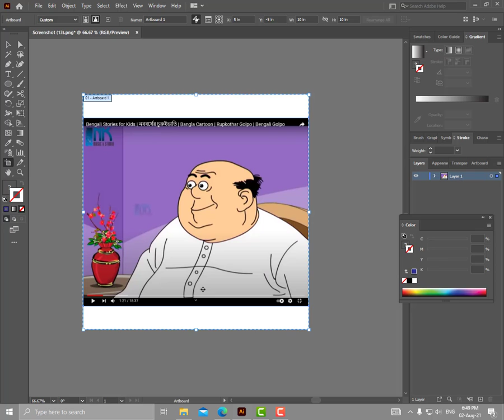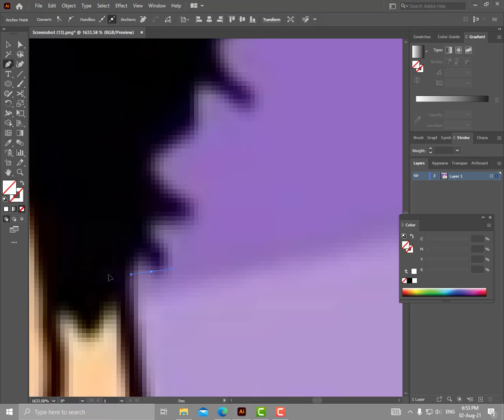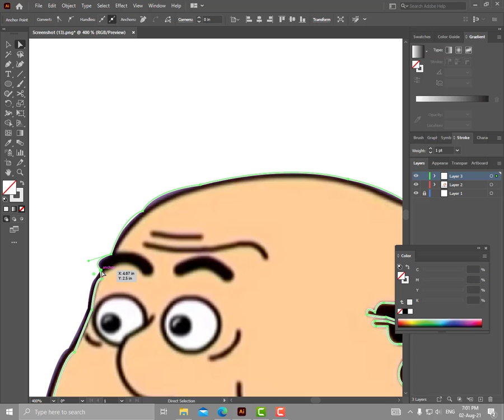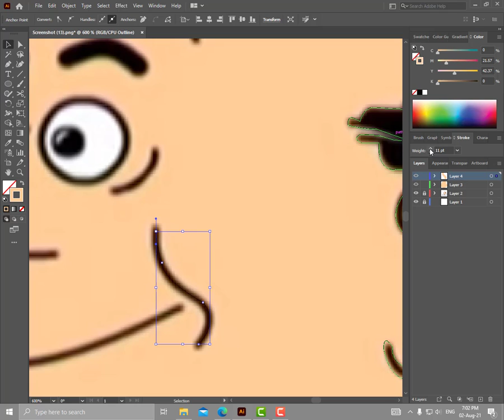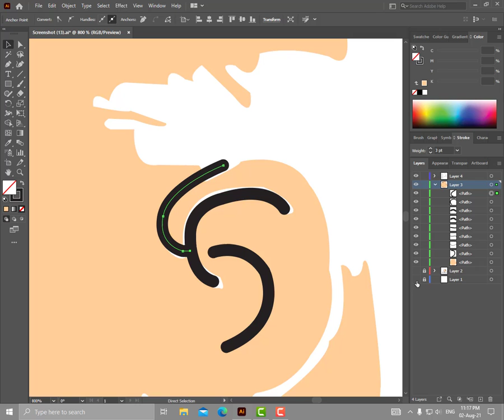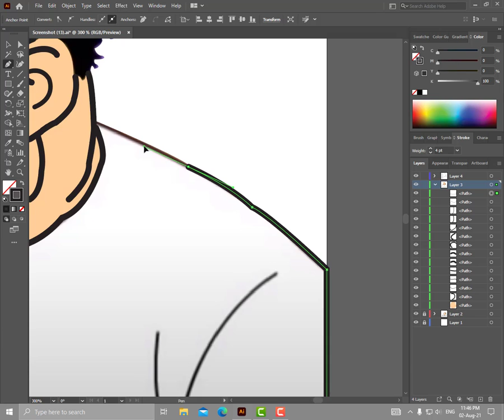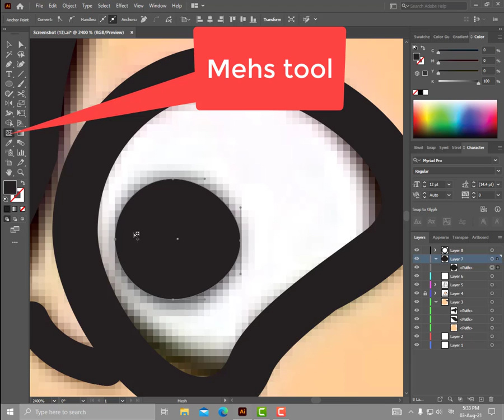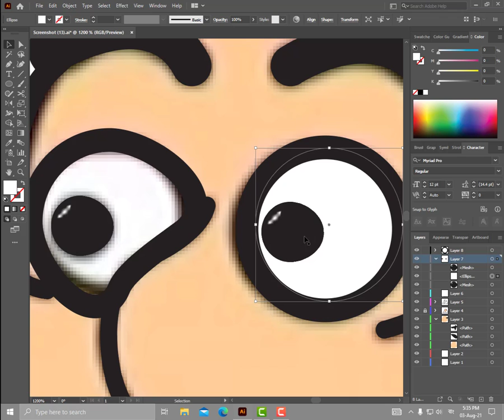Making cartoon character (illustrator CC 2021)😶